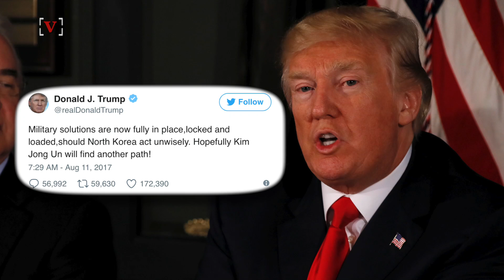North Korea Recalls Key Ambassadors Amid Escalating Tensions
Amid escalating tensions with the US, North Korea is calling its top ambassadors home. Nathan Rousseau Smith (@fantasticmrnate) reports.